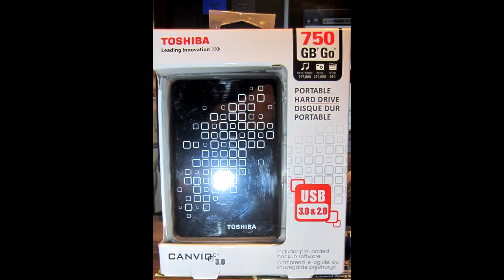1000 Subscribers! GIVEAWAY TIME!!!!!!!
THANK YOU VERY MUCH every one of you that have joined and those of you that have been part of this from the very beginning.  Last night at around Midnight i hit 1000 subscribers FINALLY!!! now the give away , the rules requirements are all listed in this video.  now it's time to give back a little for all that all of you have done to get me to this point  The contest will be run by 4pm CST  tomorrow and the new video will be up shortly after .